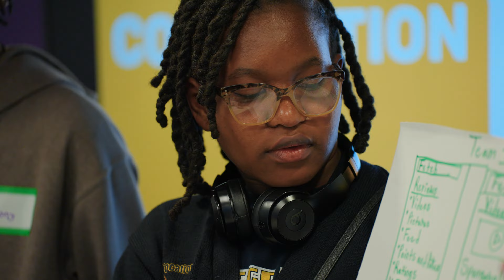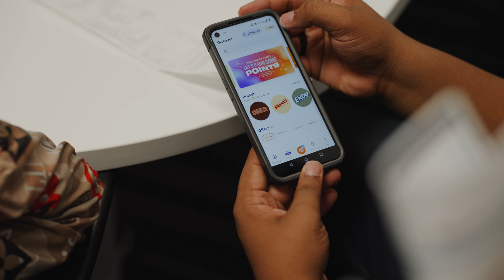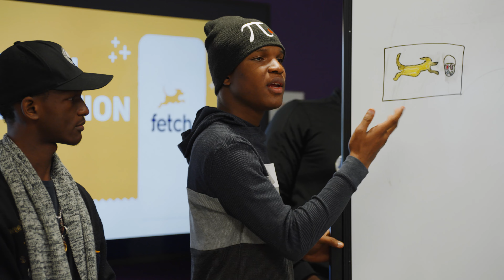Fetch it Forward: SuitUp Competition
Students from the Chicago Vocational Career Academy compete against one another in an epic marketing SuitUp challenge. Students must pitch their marketing ideas to a panel of judges for a cash prize. Find out which team topped the rest of the competition in this latest Fetch it Forward video.